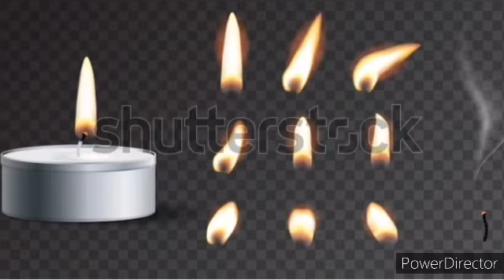শ্বশানে মরা পুড়িয়ে এসে লোহা ও অাগুন স্পর্শ করতে হয় কেন | apeksha sbn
এই ভিডিওতে জানতে পারবেন শ্বশানে মরা পুড়িয়ে এসে লোহা ও অাগুন স্পর্শ করতে হয় কেন সেই সম্পর্কে